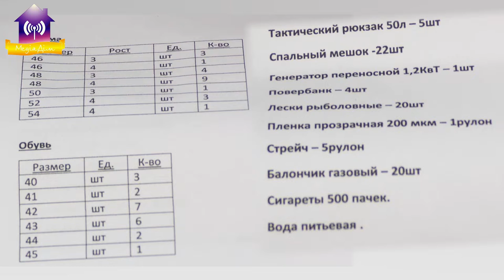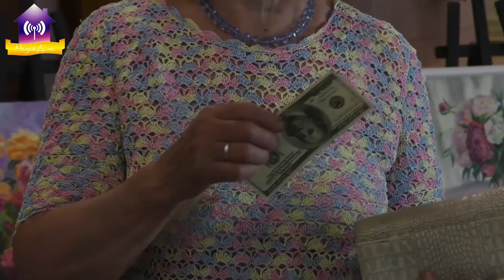Волонтери повернулись з фронту та розповіли…